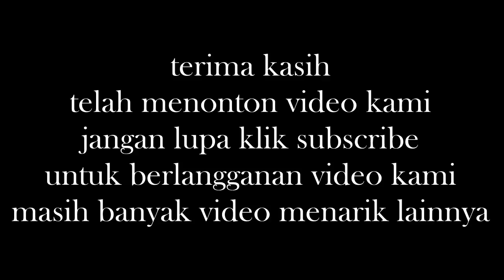Berita Terbaru Hari Ini 18 Maret 2015 - Razia Narkoba di Lapas, Banda Aceh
rajia narkkoba di Lapas Banda Aceh 2015